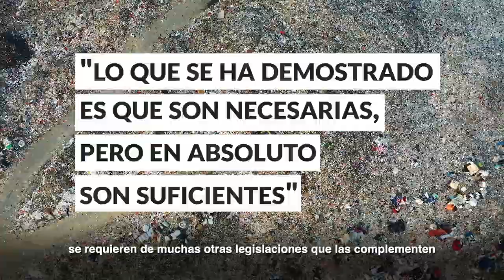Trailer ODS 12 "Producción y consumo responsables" del Podcast Agenda 2030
Un avance del diálogo sostenido con Verónica de la Cerda, CEO de Triciclos, quien analizó los desafíos legislativos y de políticas públicas de Chile en torno a la economía circular.

Escúchalo en la cuenta de la BCN en Spotify y Youtube o

Agenda 2030 es un podcast producido por el Departamento de Estudios de la Biblioteca del Congreso Nacional.